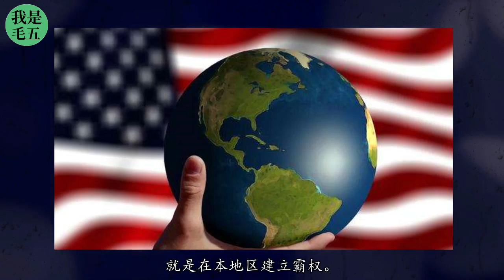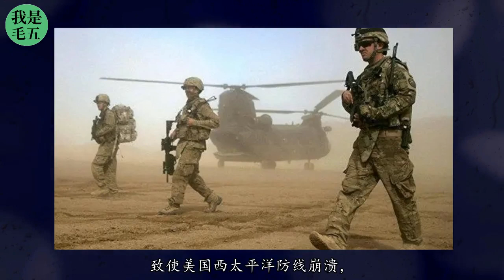中国态度明确！四大真相指戳霸权，美国败局已定！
所谓国强必霸，严格来看是西方文明的历史缺陷导致了他们的认知缺陷！
燕雀安知鸿鹄之志？
这些年搞的什么远交近攻、帝国争霸、均势平衡，实际上是我们春秋战国时代都玩儿烂的东西。
他们缺乏悠扬而绵长的历史，所以不懂什么叫“以史为镜，可以知兴替”。